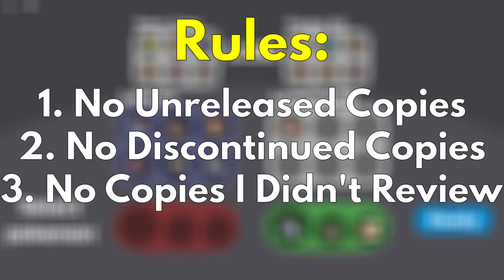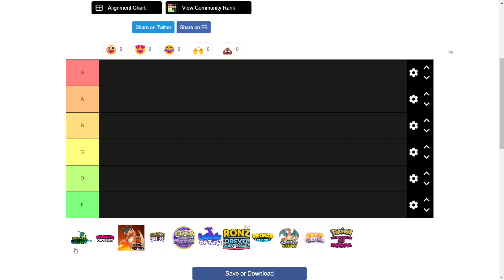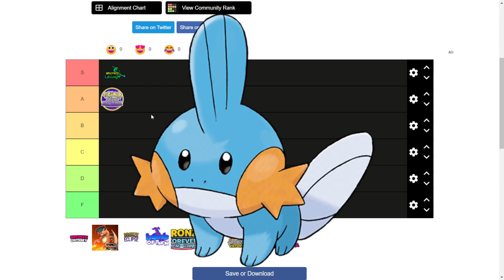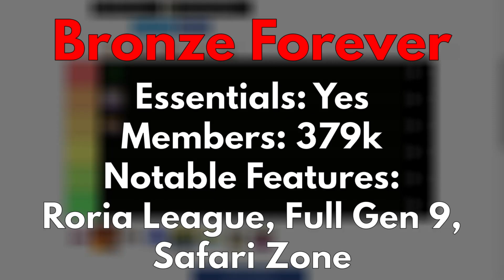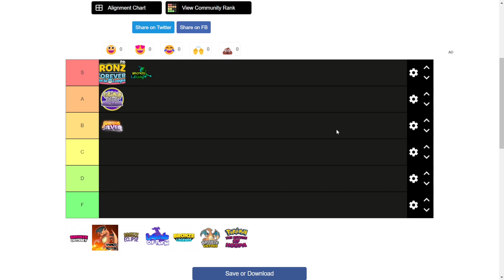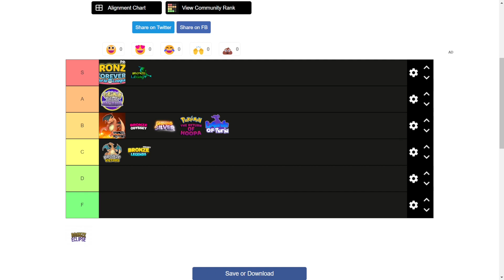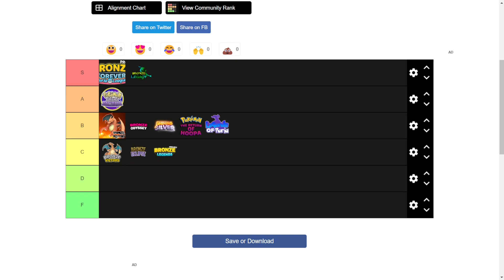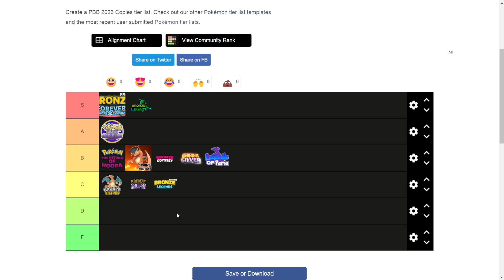The Pokemon Brick Bronze 2023 Copy Tierlist | Best Roblox Pokemon Games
Here it is. The long-awaited Pokemon Brick Bronze 2023 Copy Tierlist. Recorded in the Discord server InfernoPlex, featuring DiamondKestral & GG Smoke 4k9.

Timestamps:
0:00 Intro
0:30 Tierlist Intro
0:59 Bronze Legacy
2:07 Grand Obsidian Reforged
3:30 Shining Silver
5:13 Bronze Forever
7:36 Bronze Odyssey
10:28 Bronze Destiny
12:46 Legends of Roria
13:40 Bronze Legends
15:05 Bronze Victors
16:55 Bronze Eclipse
18:17 The Return of Hoopa

Ultra Instinct (Tomz)
Furia (viniciusvmortf)

Epic Games Support-A-Creator Code: Infrared

PBF Creator Code: InfraredGod